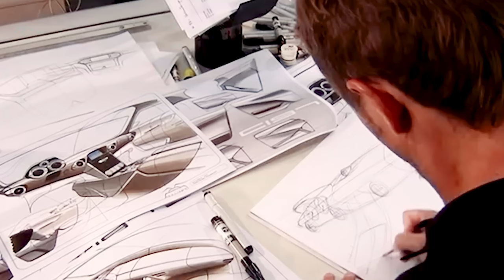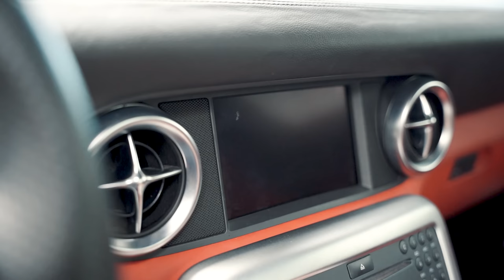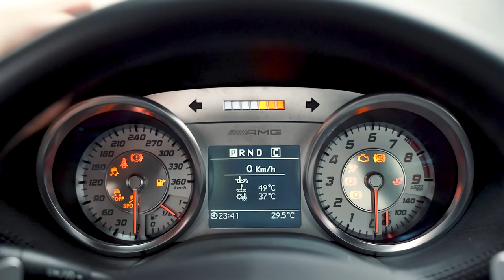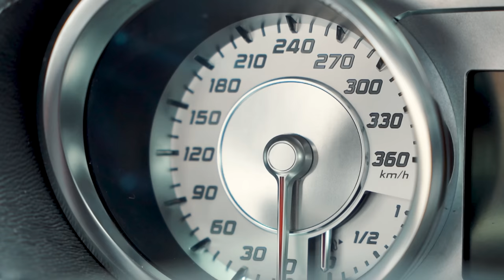SLS AMG: Tinha tudo para ser um DESASTRE, mas se tornou uma OBRA PRIMA.